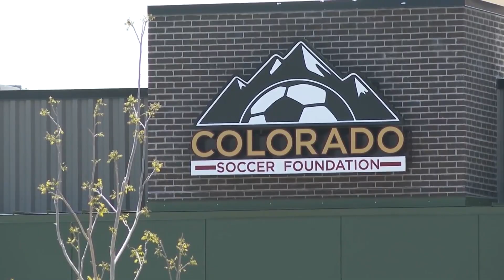Aurora's plan to keep students safe over summer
The last day for students in Aurora Public Schools, according to the district's website is Thursday, May 25, and then students will be out to enjoy summer break.